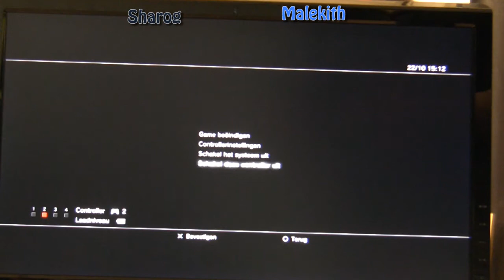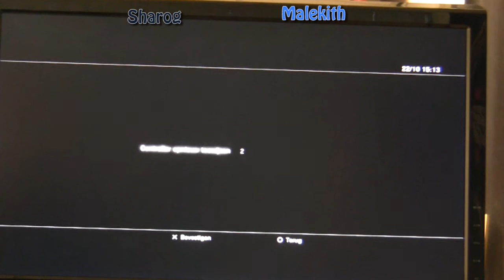[T6] Sharog vs Malekith @ DN-T tournament.